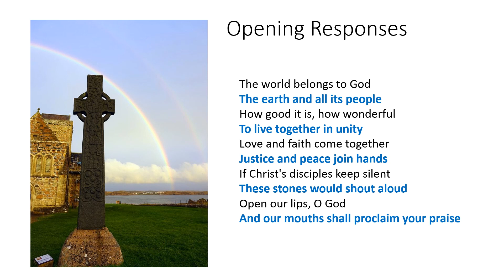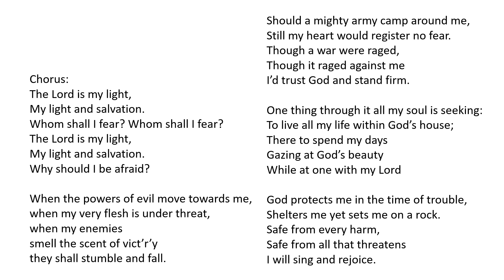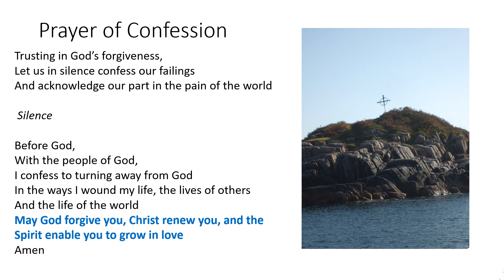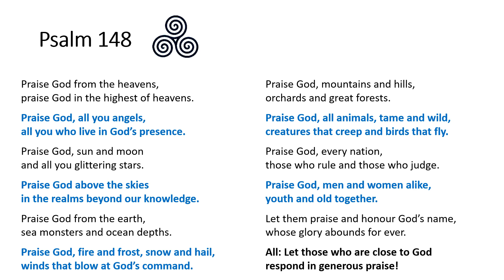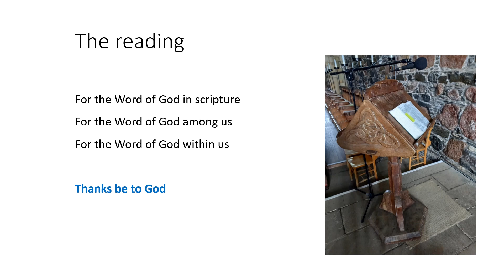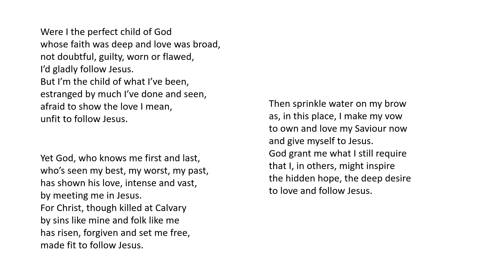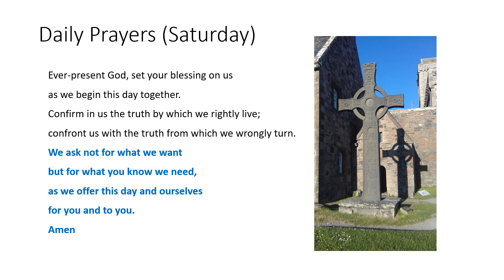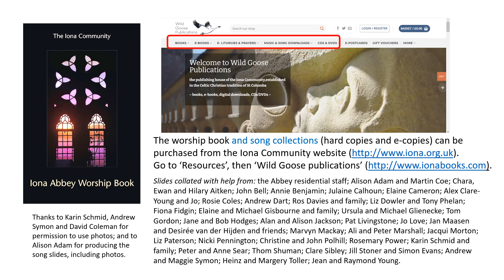Morning Worship with the Iona Community Saturday 20th May 2023